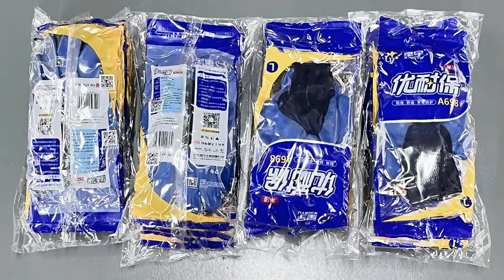High speed multi channel glove stacking packaging machine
basic parameters of packaging line:
Packing speed
40-120 packs/min
Packaging material
PP/PE/PVC/PS/EVA
Additional equipmentcan be added
Coding/exhaust/code spraying
Bag length
80-500mm
Bag width
40-120mm
Bag shape
Standard bag/serrated bag/vertical perforatedbag/horizontal perforated bag/even bag
Device size
(L)6105*(W)820*(H)1404mm
Power supply specifications
AC220v /12KW

84798210   Mixing machine
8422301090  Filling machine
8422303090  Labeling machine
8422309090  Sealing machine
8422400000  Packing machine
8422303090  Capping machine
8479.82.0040 food Mixing, kneading or stirring machine